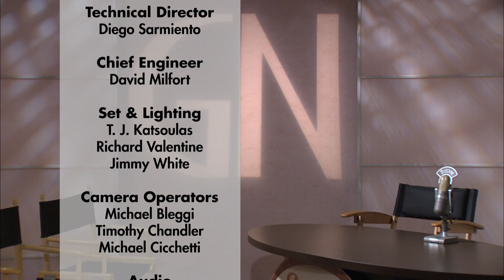Good News – Lives of Service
Good News – Lives of Service.  Sr. Mairead Barrett & Shannon Boyle (Ursaline Sisters & New Ground), Sr. Jeanne A. Brendel & Sr. Mary Butler (Harvest Houses).